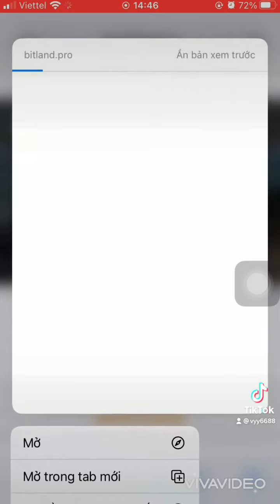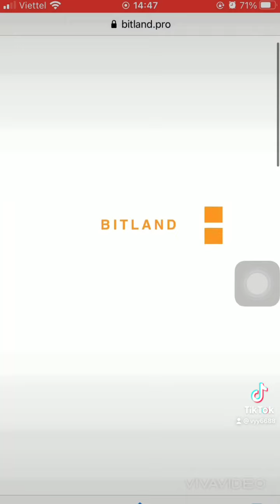Hướng dẫn người chơi Bitland.pro Đào Coin 2021 mới nhất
Sau đây mình sẽ hướng dẫn mọi người cày tiền ảo Bitcoin ETH Usdt ...
Mọi người cần có gmai chỉ cần nhập và điền mật khẩu là có thể đào free coin nhé!
Mọi người nhấp link đăng ký nhé